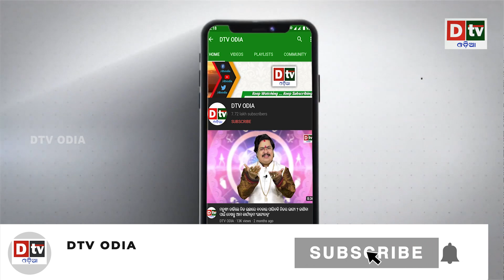ବରଫରେ ଫସିଗଲା ବଦ୍ରୀନାଥ ମନ୍ଦିର ! | Odia news live updates.